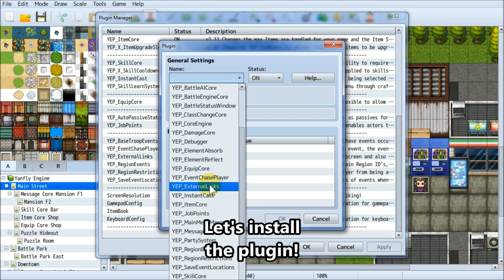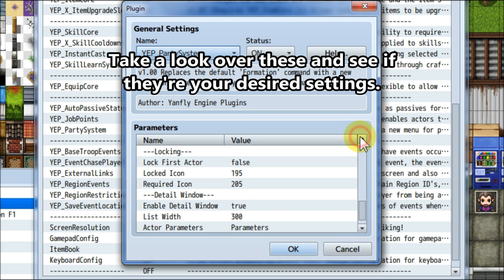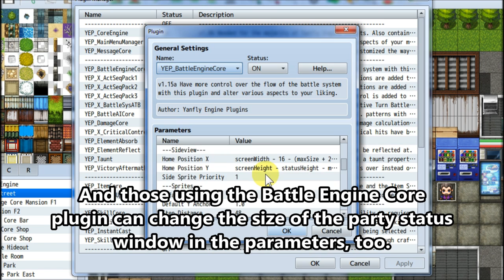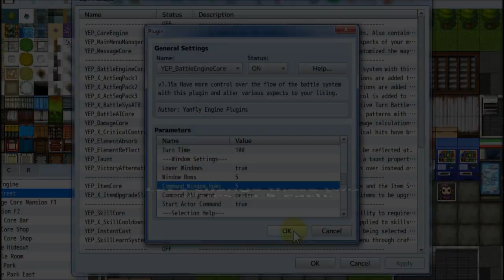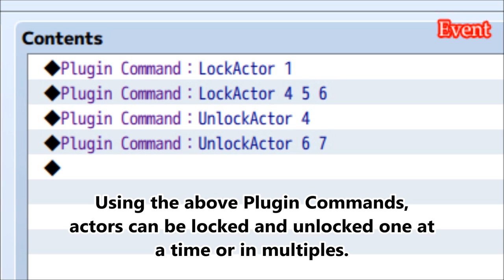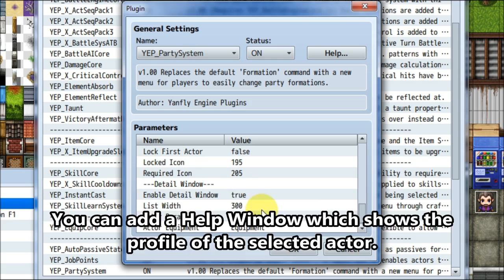YEP.29 - Party System - RPG Maker MV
This plugin replaces the "Formation" command found in the in-game menu with a new scene where the player can adjust the party he or she wants in a more comfortable way.

0:08 Introduction
0:48 Installation
1:26 Plug and Play
2:32 Increasing/Decreasing Max Party Members
3:01 Battle Preview
3:24 Mid-Battle Party Switching
4:22 Locking Actors
4:56 Requiring Actors
5:48 Appearance Customization